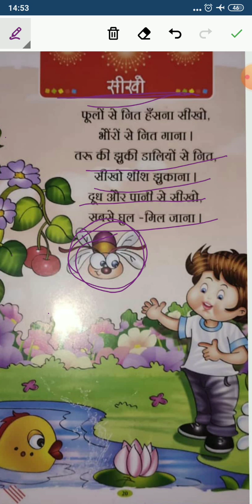LKG Hindi Rhyme:- Seikho